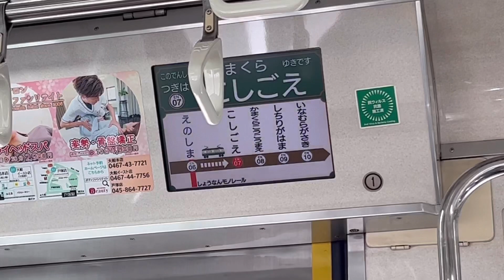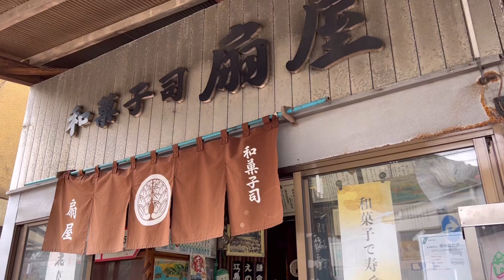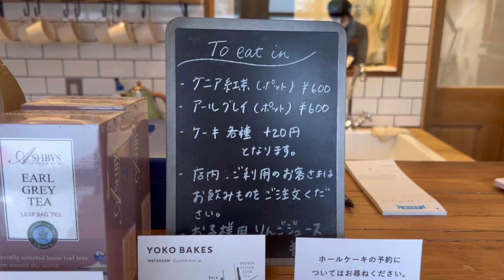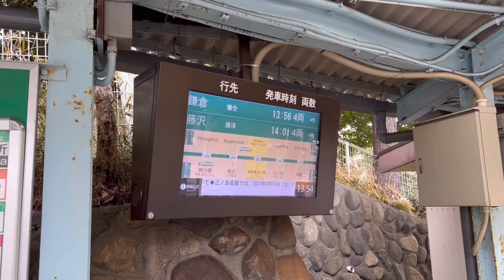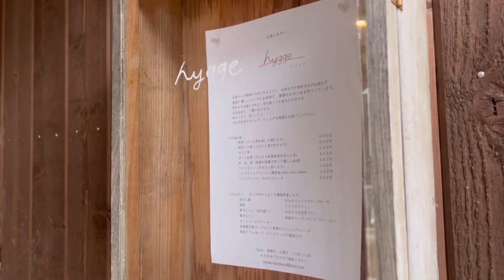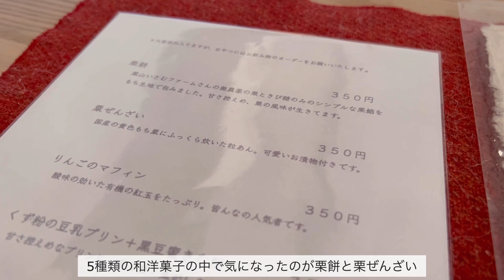［ 鎌倉 ］金曜日にこそやりたい3つのコト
こんばんは、higです。

寝ながら編集してたのでミスがないか
不安ですが投稿します。お手柔らかに、、